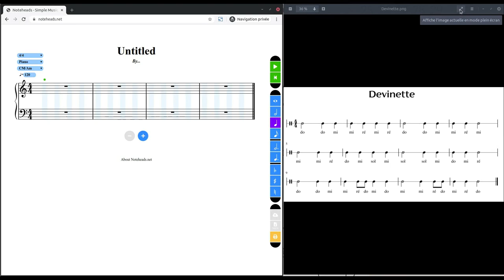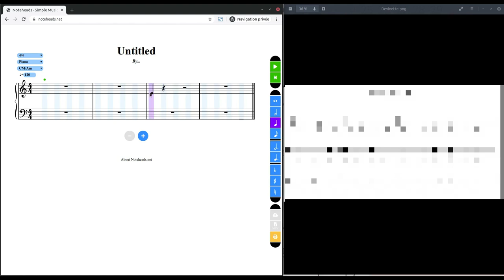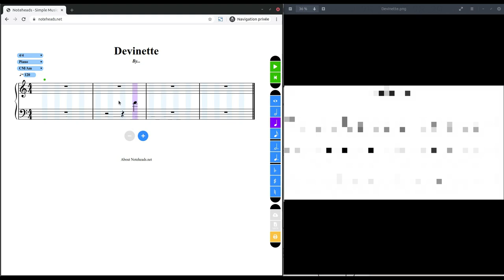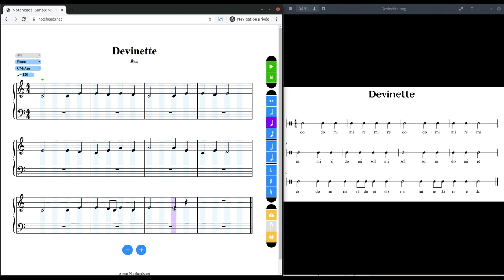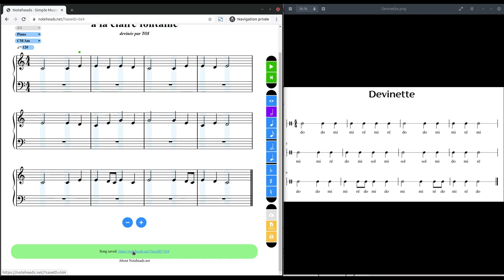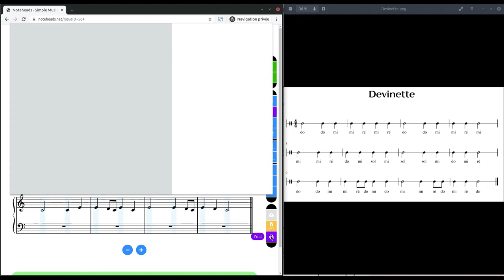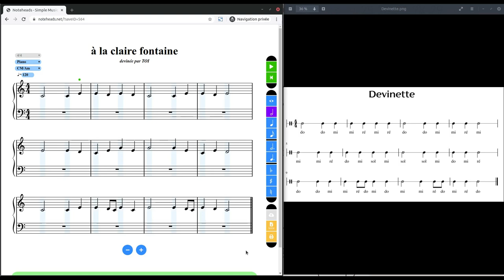Devinette avec le site noteheads.net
Les chapitres :
00:00 Introduction
00:31 le Site - comment ça marche
02:35 la Devinette
08:10 Écouter
09:22 Sauvegarder & Imprimer

Petite limitation de noteheads :
- on ne peut pas placer une blanche sur le deuxième temps